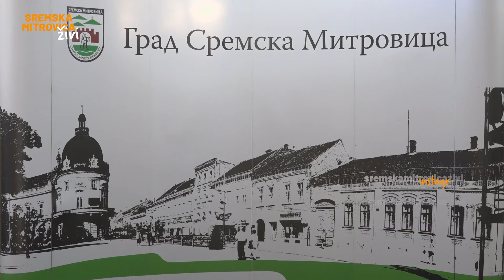Zaštita životne sredine | SREMSKA MITROVICA ŽIVI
Agencija za zaštitu životne sredine uradila je analizu stanja svih aspekata koji čine ovu oblast, a danas je u Gradskoj kući održana prezentacija rezultata. U odnosu na 2017. godinu, kada je bila svrstana u treću kategoriju stanja kvaliteta vazduha, Sremska Mitrovica je danas svrstana u prvu kategoriju po kvalitetu u Srbiji.

Kako istuču predstavnici lokalne samouprave i gosti, ekologija je jedna od primarnih oblasti, zato će čitini sve da je unaprede kroz gasifikaciju, zamenu kotlova i energetskim osnaživanjem domaćinstava i privrede.